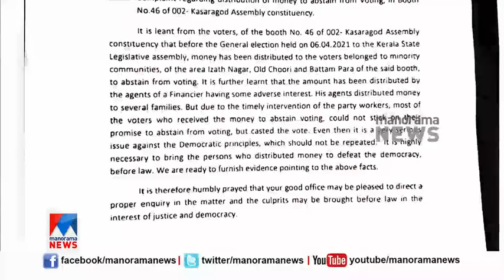വോട്ട് ചെയ്യാതിരിക്കാന്‍ കോഴ നല്‍കി; പരാതിയുമായി എന്‍. എ. നെല്ലിക്കുന്ന് | N. A. Nellikkunnu | Kasa